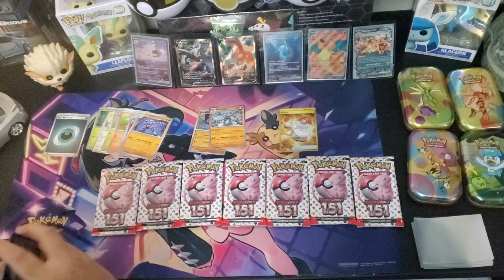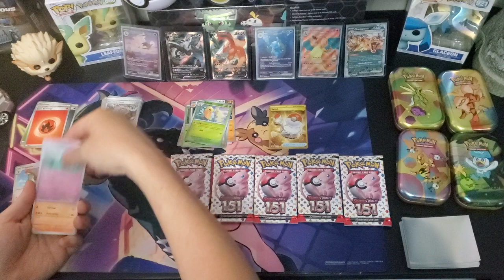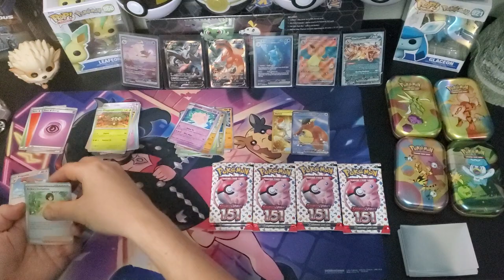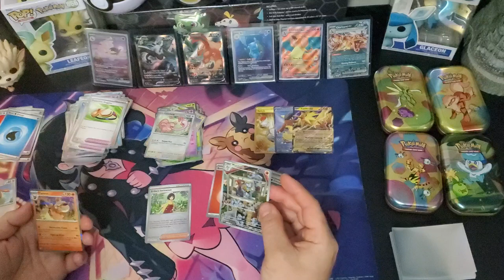Pokemon 151 pulls